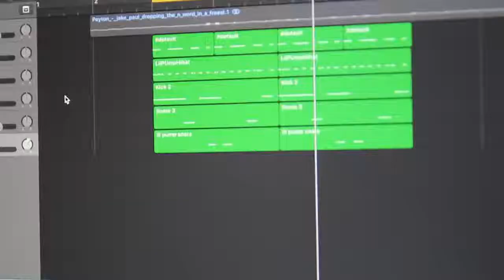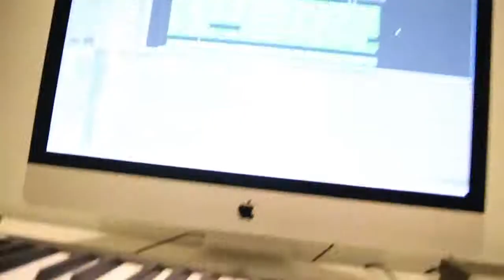Jake Paul Saying the N Word But I Made it Into a Sick Beat